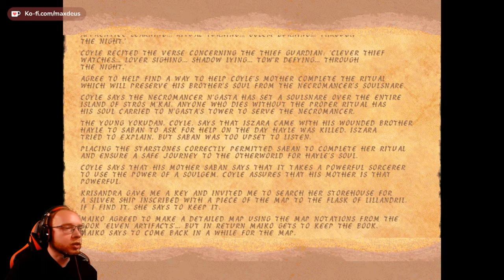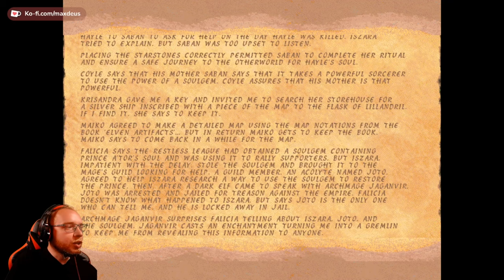The Elder Scrolls Redguard ⚔️ 027: Zum Gremlin verzaubert | Blind Vanilla Lets Play